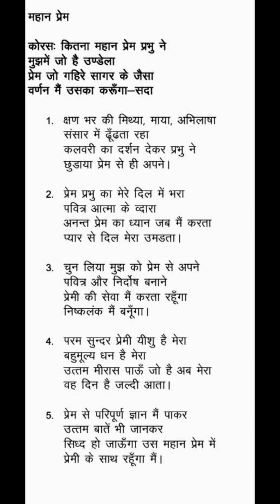TPM Hindi Song no 410 कितना महान प्रेम मुझमें जो है उण्डेला प्रभु प्रेम जो गहिरे सागर के जैसा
TPM Hindi Song no 410

महान प्रेम

कोरस: कितना महान प्रेम मुझमें जो है उण्डेला प्रभु प्रेम जो गहिरे सागर के जैसा वर्णन मैं उसका करूँगा-सदा ने

1. क्षण भर की मिथ्या, माया, अभिलाषा संसार में ढूँढता रहा कलवरी का दर्शन देकर छुड़ाया प्रेम से ही अपने । प्रभु ने

2. प्रेम प्रभु का मेरे दिल में भरा पवित्र आत्मा के व्दारा अनन्त प्रेम का ध्यान जब मैं करता प्यार से दिल मेरा उमडता ।

3. चुन लिया मुझ को प्रेम से अपने पवित्र और निर्दोष बनाने प्रेमी की सेवा मैं करता रहूँगा निष्कलंक मैं बनूँगा।

4. परम सुन्दर प्रेमी यीशु है मेरा बहुमूल्य धन है मेरा उत्तम मीरास पाऊँ जो है अब मेरा वह दिन है जल्दी आता ।

5. प्रेम से परिपूर्ण ज्ञान मैं पाकर उत्तम बातें भी जानकर सिध्द हो जाऊँगा उस महान प्रेम में प्रेमी के साथ रहूँगा मैं ।